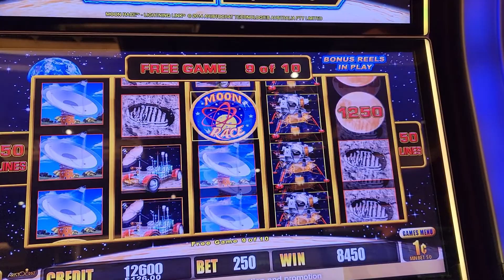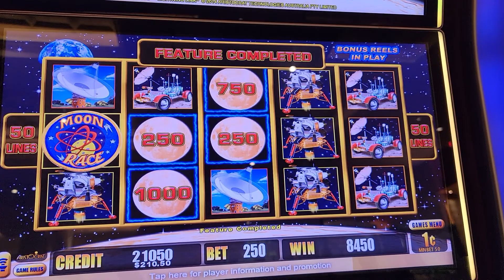Astronauts Bonus ($2.50 bet)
lightning bonus @bonusqueens @susieandreginaadventures